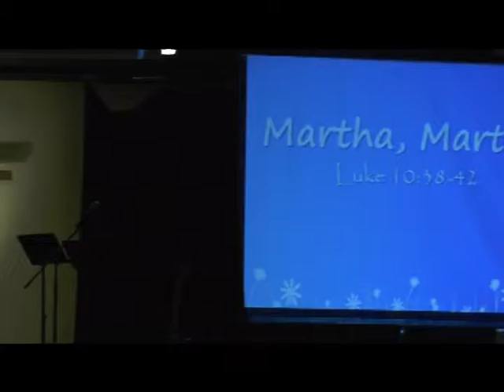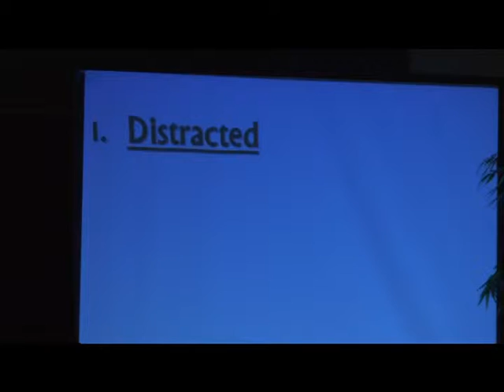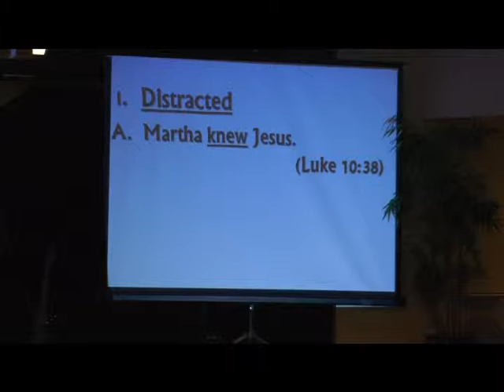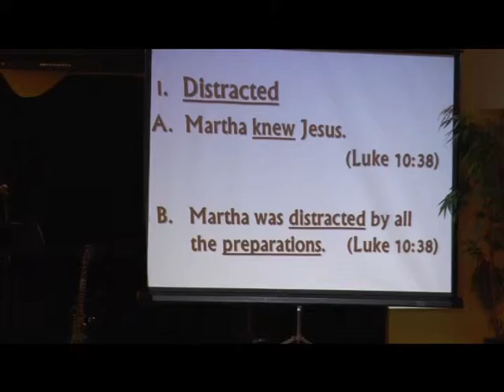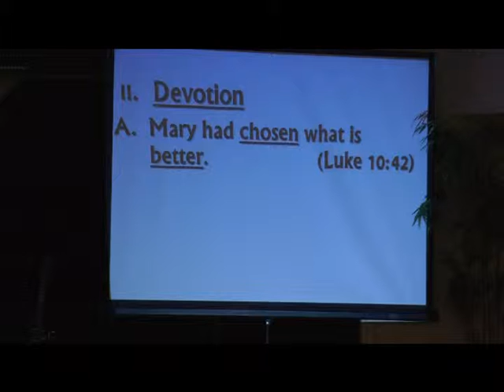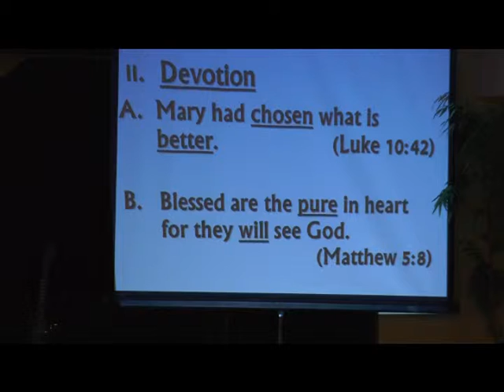8 10 14